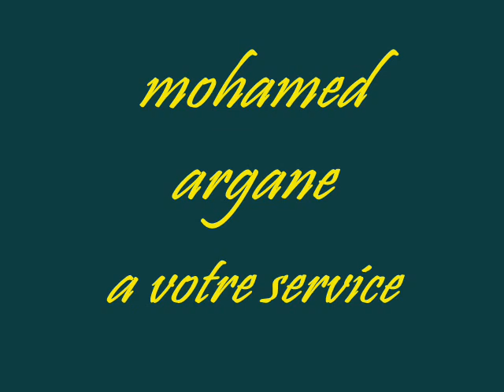la résine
sol vinyle
résine polyester
résine époxy
resines epoxy
resine epoxy ou polyester
résine d'époxy
durcisseur epoxy
resine epoxyde